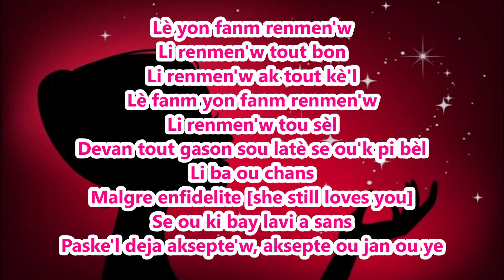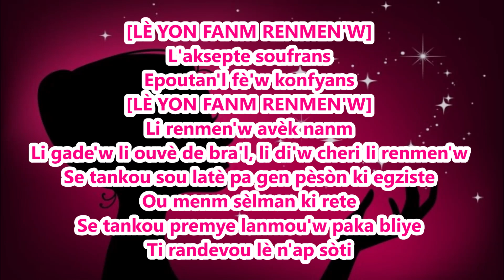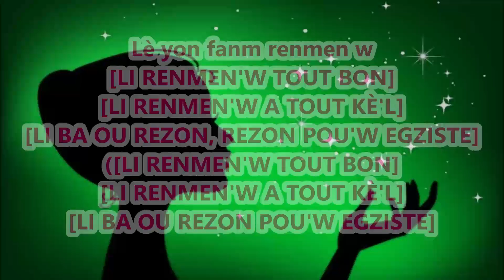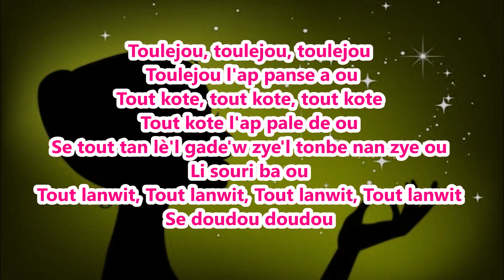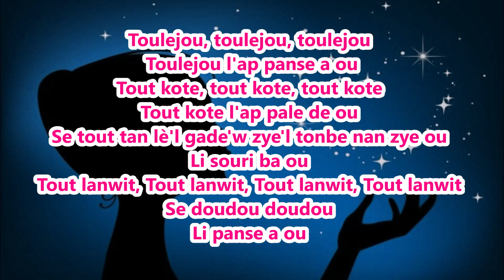Tantan - Lè Yon Fanm Renmen'w Lyrics (Pawòl)